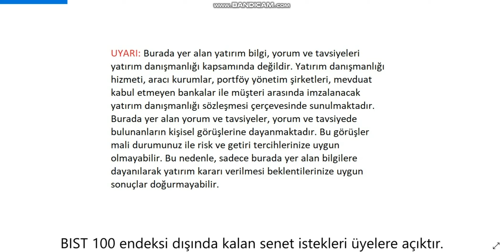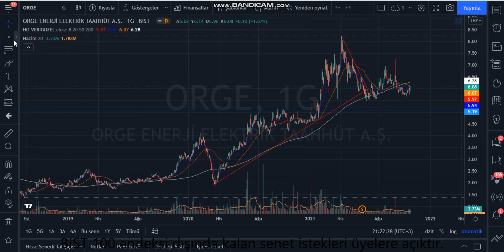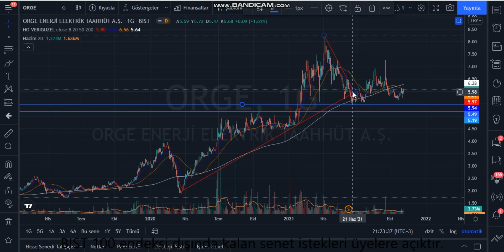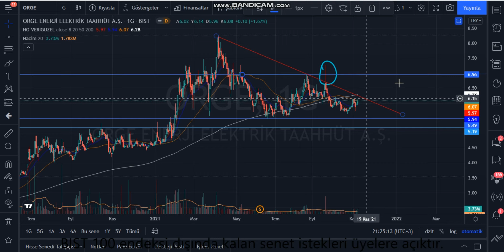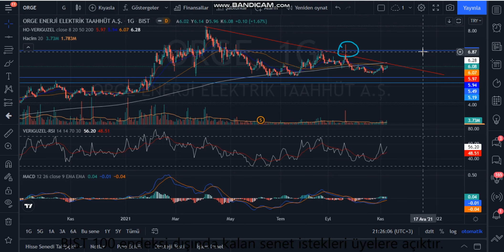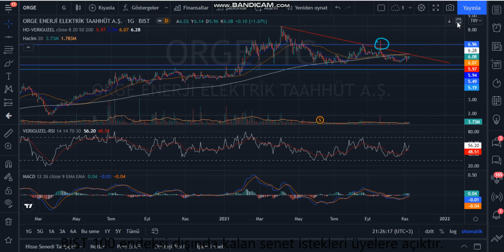ORGE Teknik Analiz ve Hisse Yorumu 8 Kas 21